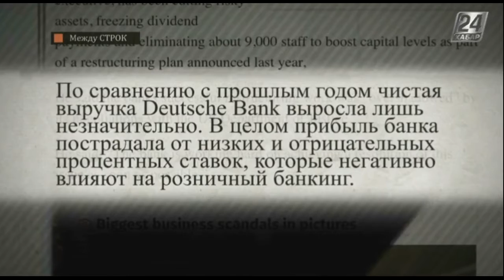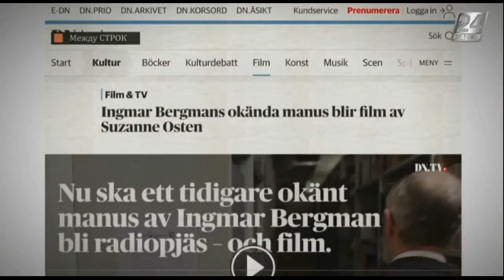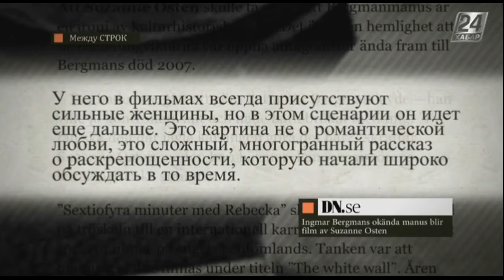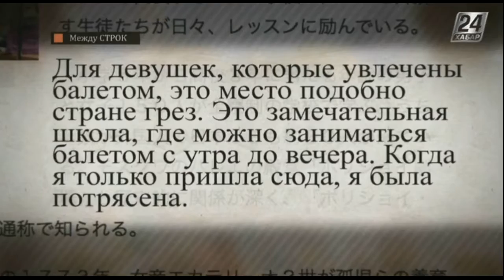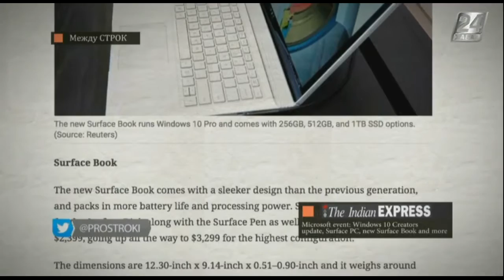Между строк. Трехмерная эпоха